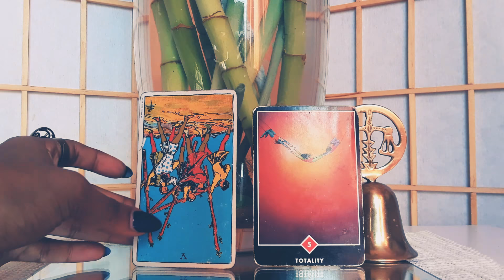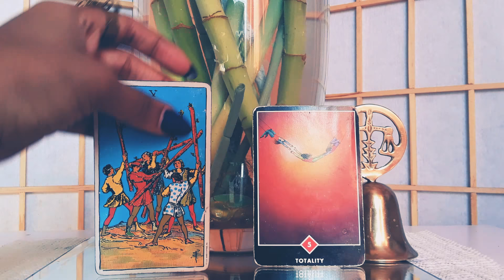5 of Wands( friends or foe..?)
5 of Wands

discussing the energy of the tarot card 5 of wands

Enjoy-Life,
Aquila